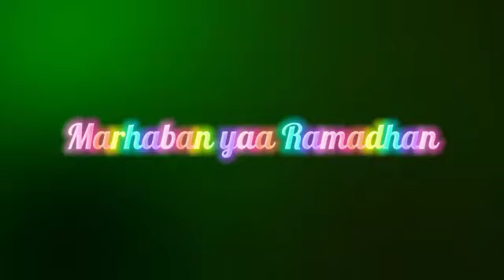Aa Adzka 5A || Sdit Matahati || MRC